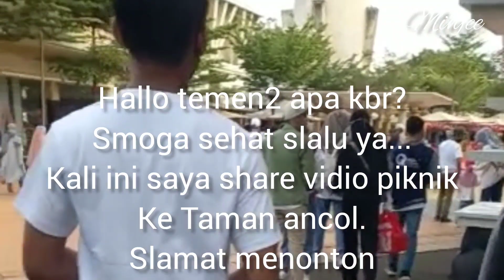Seru‼️Piknik di Ancol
Assallamu'alaikum

Hallo temen2 apa kbr?
jumpa lg di minjee official.
kali ini aku share vidio piknik di ancol
slamat menonton

wassallamu'alaikum

tagg:
ancol, piknik, dunia fantasi, impian jaya ancol, jalan jalan, dunia wisata